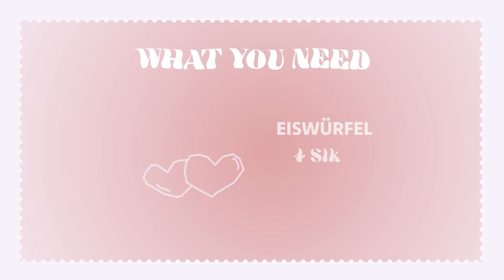Der Cosmopolit unter den Cocktails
Hannah stellt uns den weltgeläufigsten Cocktail unter den Cocktails vor. Das sagt schon in seinem Namen.
Na jedenfalls ist es eine weiter Animation aus dem Jahrgang Bild und Ton 2021. Viel Spaß damit.